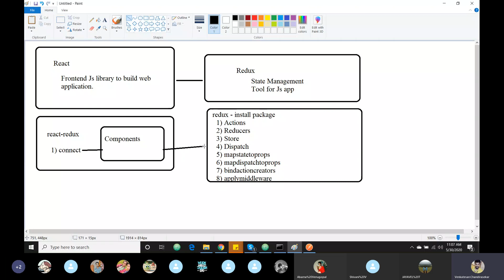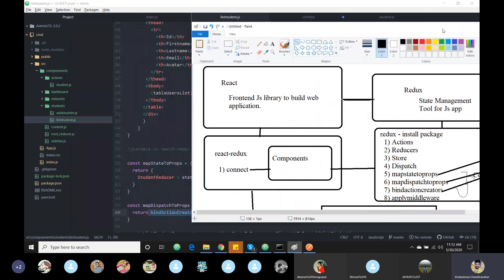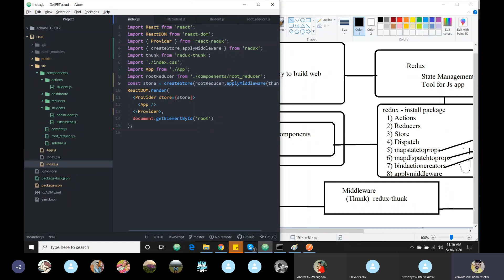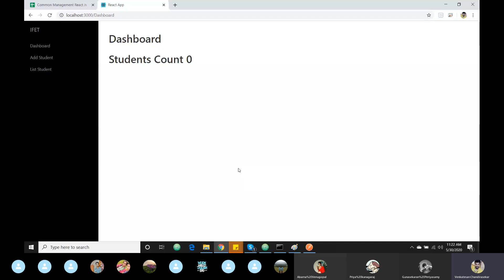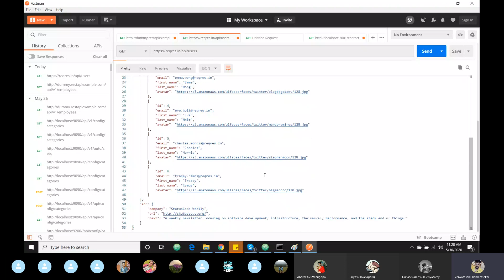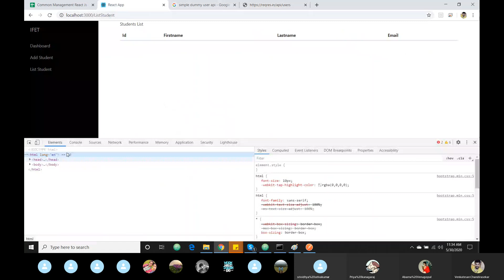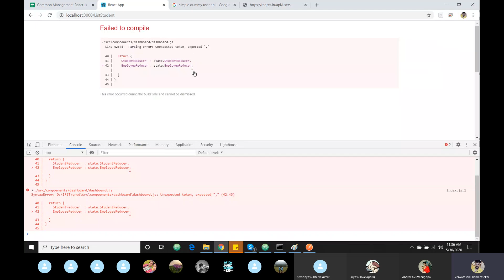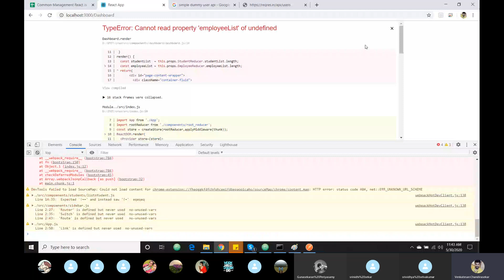React Redux continuation part - 4